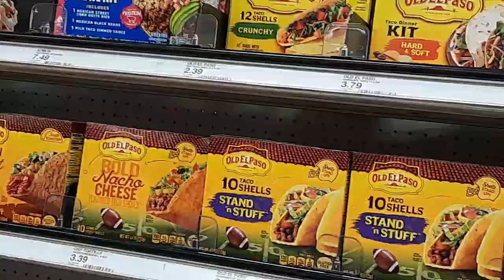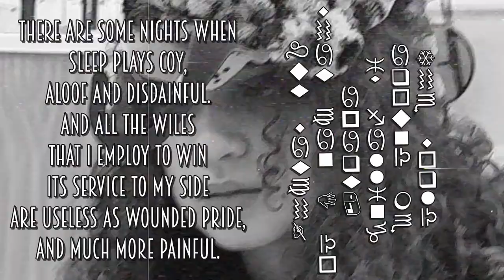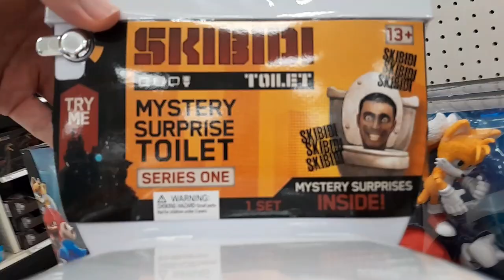Feastables Are Trash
Today we tried Jimmy Beast's Feastables... can't say I'm too impressed.

also we met Lewis